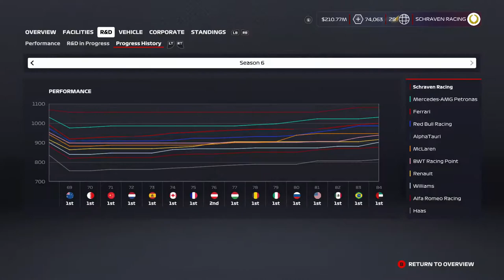F1 2020 MyTeam Career Mode #84: LAATSTE KEER RACEN!!! (Nederlands/Dutch)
In deze career mode heb ik een team opgesteld met mijzelf en Lando Norris. Samen gaan wij ervoor zorgen dat dit team gaat domineren in de Formule 1.
Console: Xbox One
Capture Card: Elgato HD60s
Editing Software: VEGAS 18.0 Pro
Thumbnail software: Photoshop CC 2020